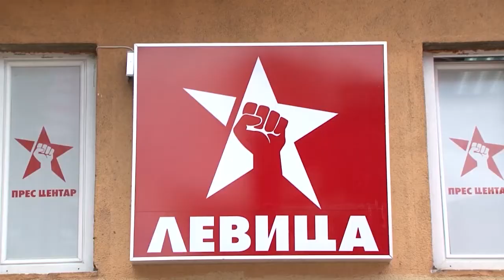Левица со нова инцијатива за референдум